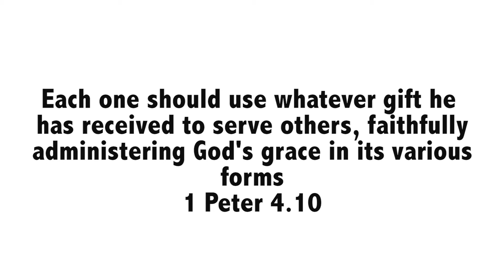Elizabeth Wilson & her Violin